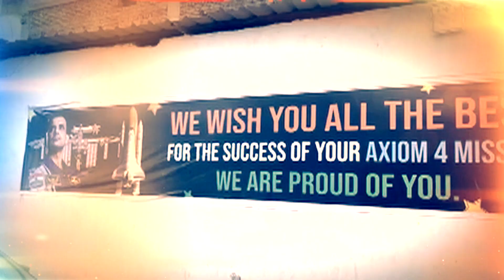জেনে নিন অ্যাক্সিওম মিশন-৪ সম্পর্কে বিস্তারিত তথ্য। যা আপনাকে ভারতীয় হিসেবে গর্ব বোধ করাবেই.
Banglar Prime Time 9 | আমেরিকার কেনেডি স্পেস সেন্টার থেকে আন্তর্জাতিক মহাকাশ গবেষণা কেন্দ্রের উদ্দেশ্যে যাত্রা করবে অ্যাক্সিওম মিশন-৪। থাকবেন চার মহাকাশচারী। তাঁর মধ্যেই একজন ভারতীয় শুভাংশু। জেনে নিন মিশন সম্পর্কে বিস্তারিত তথ্য। যা আপনাকে ভারতীয় হিসেবে গর্ব বোধ করাবেই...

‘বাংলার প্রাইম টাইম ৯’

Republic Bangla streams news 24X7 on issues related to West Bengal, Nation and the World. The channel also has THE BIGGEST NEWS STORIES FROM BENGAL ,THE BIGGEST NEWS EVENTS FROM BENGAL & THE BIGGEST NEWSMAKERS FROM BENGAL. WATCH THE LOUDEST VOICE OF THE PEOPLE OF BENGAL ON BENGAL'S NO.1 BANGLA NEWS CHANNEL - Republic Bangla. Republic is independent. Republic is global.

সোশ্যাল মিডিয়ায় Republic Bangla-র সঙ্গে যুক্ত থাকুন

রিপাবলিক স্বাধীন।
রিপাবলিক নির্ভীক।
আপনিই রিপাবলিক।